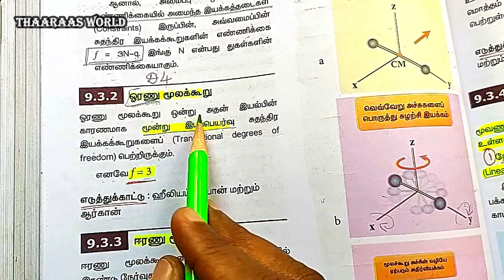11th PHYSICS U09E12｜UNIT 9｜9.3 Part 2 ｜ 9.3.2 ஓரணு மூலக்கூறு Monoatomic molecule｜Degrees Of Freedom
9.3 Degrees Of Freedom  (Part 2)
9.3.2 Monoatomic molecule

👉 Detailed Explanation on 11th physics Unit 9 Topics Physics in Tamil

👉 11thPhysicsU09E12 இந்த வீடியோவில் அலகு 9 ல் உள்ள 9.3 பாடப்பிரிவை தெளிவான முறையில் விளக்கியுள்ளோம் பார்த்து பயன் பெறுங்கள்.

⭐ அலகு 9 வாயுக்களின் இயக்கவியற் கொள்கை
9.3 சுதந்திர இயக்கக்கூறுகள் (Part 2)
9.3.2 ஓரணு மூலக்கூறு
ஓரணு மூலக்கூறு ஒன்று அதன் இயல்பின் காரணமாக மூன்று இடப்பெயர்வு சுதந்திர இயக்கக்கூறுகளைப் (Translational degrees of freedom) பெற்றிருக்கும்.
எடுத்துக்காட்டு : ஹீலியம், நியான் மற்றும் ஆர்கான்

⭐ UNIT 9 Kinetic Theory Of Gases
9.3 Degrees Of Freedom (Part 2)
9.3.2 Monoatomic molecule
A monoatomic molecule by virtue of its nature has only three translational degrees of freedom.
Example: Helium, Neon, Argon

⭐ Alagu 9 Vaayukkalin Iyakkaviyar kolkai
9.3 Suthinthira Iyakka Kurukal (Part 2)
9.3.2 Oranu Mulakkuru

🕘 Timestamps
00:00 ｜ Introduction
00:37 ｜ 9.3.2 Monoatomic molecule
01:44 ｜ Example
02:00 ｜ Summary

⭐ 11ஆம் வகுப்பு | பதினொன்றாம் வகுப்பு | மேல்நிலை முதலாம் ஆண்டு | HIGHER SECONDARY FIRST YEAR | ப்ளஸ் ஒன் | Plus One | +1 | வகுப்பு XI | Class XI ⭐